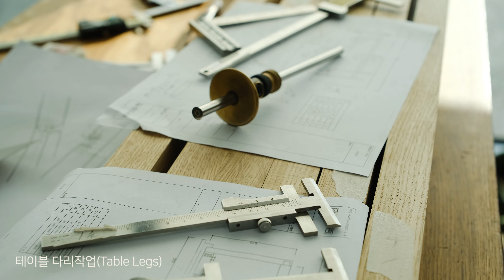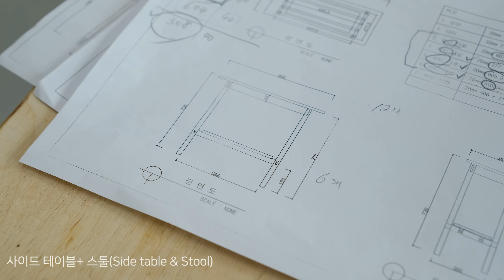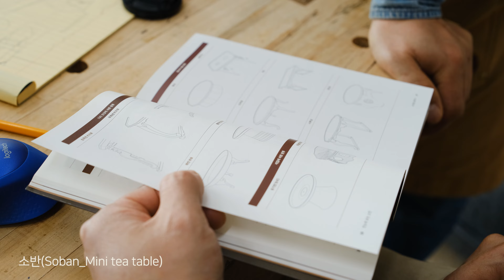에어비앤비 원목가구 제작 _목공_식탁/서랍장/거울/벽행거/소반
제주 숙소 프로젝트입니다.
오크로 만든 다이닝 테이블은 플로팅 테이블 구조로 제작되어  공간을 여유있게 사용할 수 있습니다.
마주보며 매치된 사이드 테이블과 스툴역시 잘 정돈된 단정한 느낌을 담아 깔끔한 조화를 이루게 합니다.
창문으로 보이는 바다를 보며 즐기는 다과을 위한 소반도 놓치기 쉬운 벽장식들도 세심하게 배치되어 자리합니다.
This is a project for a airb&b in Jeju.
The dining table made of oak is designed with a floating table structure, allowing for a spacious and airy feel in the room. The side table and stools, placed opposite each other, embody a neat and orderly aesthetic, creating a clean and harmonious look.
Additionally, there is a small table perfect for enjoying tea while gazing out at the sea through the window. Thoughtfully arranged wall decorations add to the overall charm and attention to detail in the space.

ⓐ 경기도 양주시 광사로141 비움공방

영상의 재사용을 불허합니다.